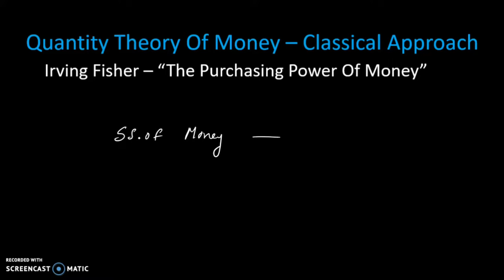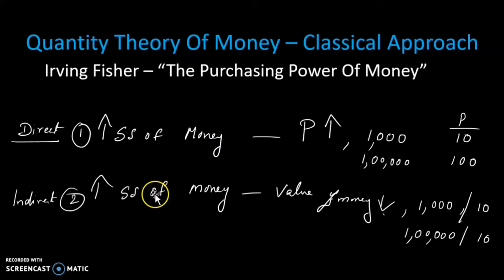Fisher's Quantity theory of money -classical Malayalam explanation